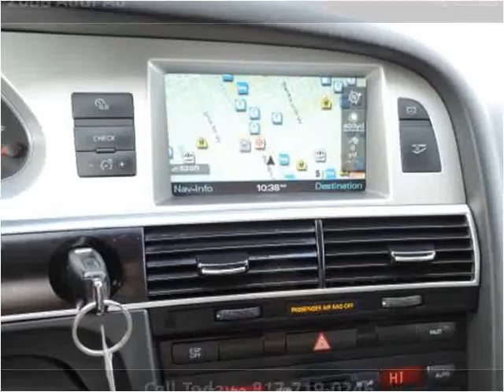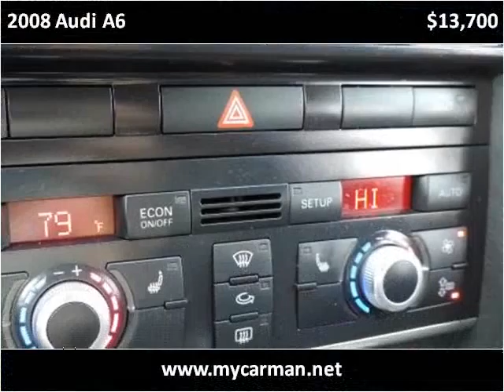2008 Audi A6 Used Cars Arlington Dallas Fort Worth TX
This 2008 Audi A6 is available from My Car Man.